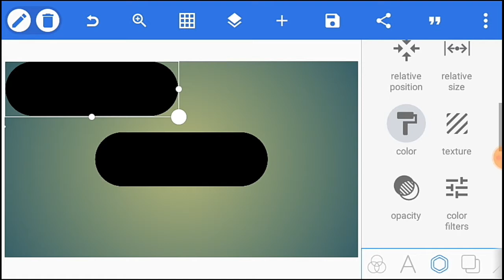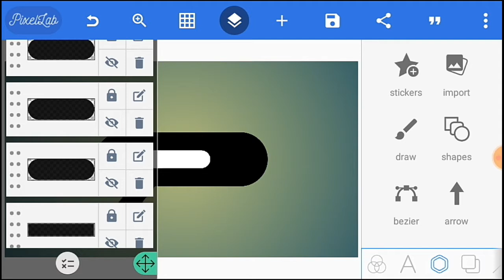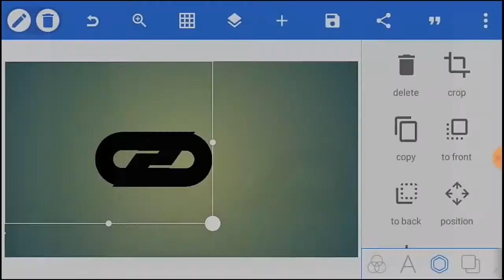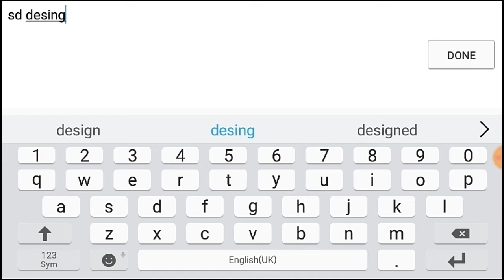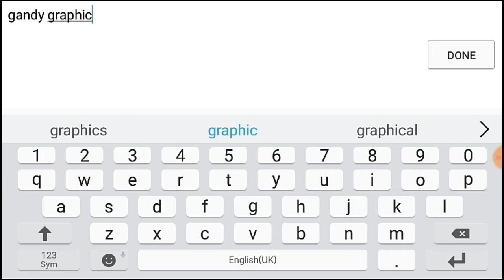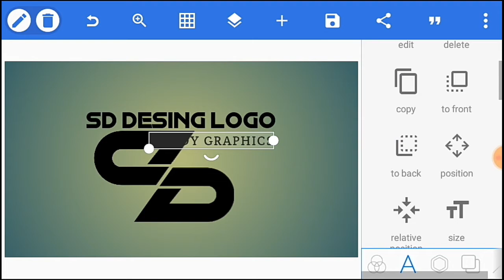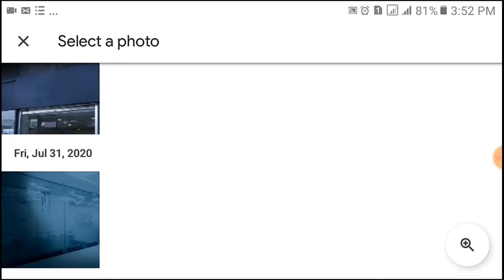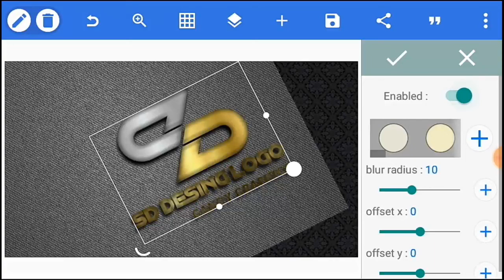sd logo design tutorial pixellab | how to make a logo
👉👉This video i want to show you about design logo on pixellab If you like my channel please SUBSCRIBE LIKE and SHARE My videos Thank you so much for your support my channel🙏 ❤I HOPE THIS CHANNEL HELPFUL FOR YOUR DESIGN❤b

In this video, you will learn how to create YouTube channel Logo using Pixellab. Most people hire professionals to assist in

making their channel logo and art. But following this tutorial you will be able to make YouTube channel logo on your Smartphone without having to pay for it. The application used for this tutorial is Pixellab app, Pixellab is an Android app that is primarily for photo editing and text on image. But the app can be extended to become a tool for graphics designers such as Corel Draw and Photoshop as you will learn in this video.